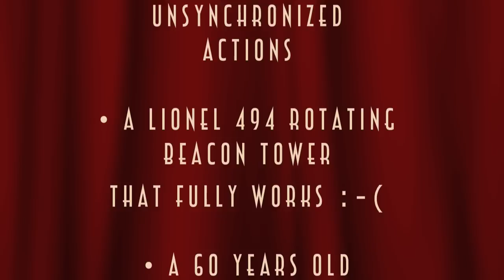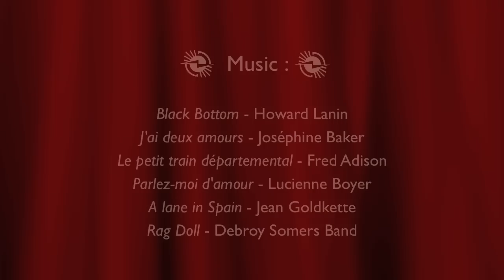Tinplate Rhapsody (HD 720)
My tiny (2,25 x 1,35 m / 7,3 x 4,4') tinplate O gauge train layout.
Those vintage french trains are from around 1935 to early 50's and still run as well as their early days ! ENJOY ! :-D